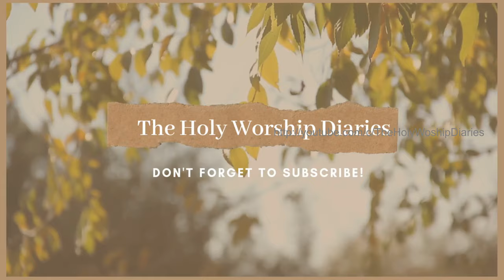Part 1:- The Final Wedding / Wonderful Message By Brother Teju / TPM Message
The Pentecostal Mission (TPM) or Ceylon Pentecostal Mission (CPM) or New Testament Church (NTC) or Universal Pentecostal Church (UPC) is a Pentecostal denomination which was founded in Colombo, Ceylon (now Sri Lanka) in 1923. The international headquarters is now situated in Chennai, Tamil Nadu, India. It now has churches in over 65 countries operating under various names.
                    TPM teaches and encourages "Divine Healing according to level of faith .
                     The mission is to spread the gospel of Jesus Christ to every nation of the world, bringing His love & power to each and everyone. This channel draws together a broad spectrum of testimonies, messages, songs, etc of various apostolic worship leaders across the globe. We believe those who hear our programmes will experience His endless love & His power of deliverance for you and your family to be saved.